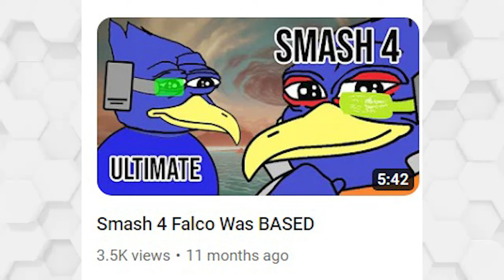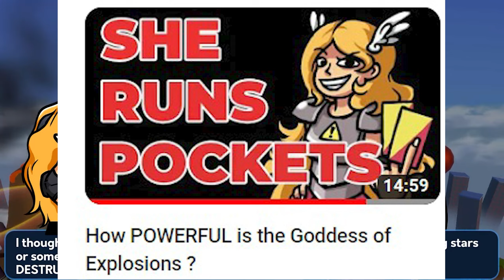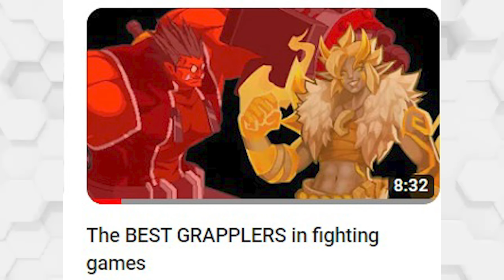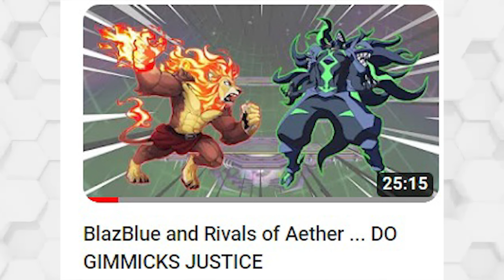"Whats Your Main?"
0:00 Intro
0:45 Smash 4 Mains
8:10 Smash Ultimate Mains
11:10 Slap City Mains
16:10 Rushdown Revolt Mains
18:45 Sylvanos (Rivals Of Aether)
21:52 Octo Dad (Fraymakers)
23:36 Mikata (Stardust Valkyries)
25:28 Reptar (NASB 2)
28:47 Conclusion

7:53 Falco Video
13:48 Godess Powerscale
17:44 The Best Grapplers
20:21 Sylvanos Vs Shagaru
23:40 Stardust Valk Vids
29:42 Gimmick Video